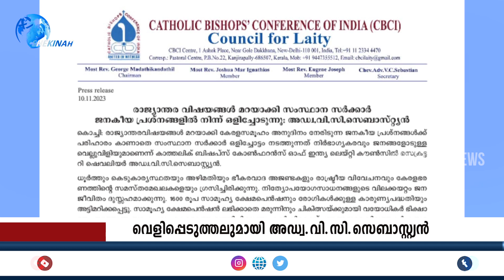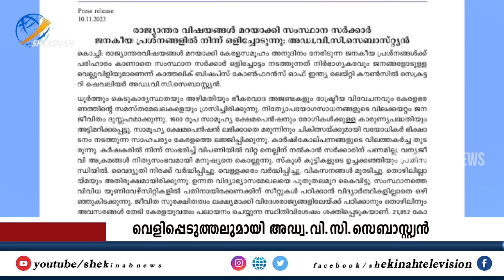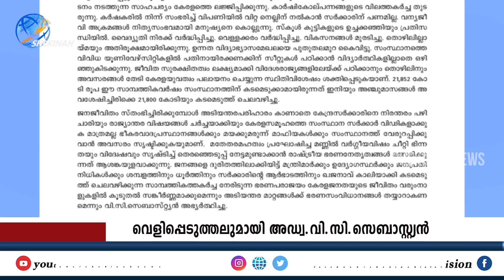സംസ്ഥാന സര്‍ക്കാര്‍ ജനകീയ പ്രശ്നങ്ങളില്‍ നിന്ന് ഒളിച്ചോടുന്നു ആഞ്ഞടിച്ച് CBCI LAITY COUNCIL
Idukki Vision  Channel No:51
Bhoomika :52
Malanad Vision  :56